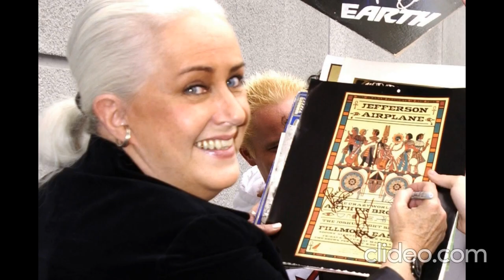Jefferson Airplane -Jefferson Starship. Spencer Dryden, Grace Slick, Jorma Kaukonen, Jack Casady ...